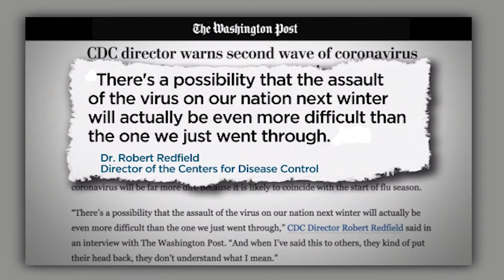Despite Warnings, Trump Downplays Threat Of Virus Returning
President Donald Trump on Wednesday played down the possibility that the coronavirus could be worse this winter despite medical experts’ warnings that COVID-19 could combine with the flu to make a more complicated return to the United States.